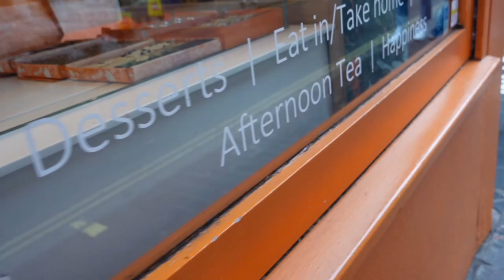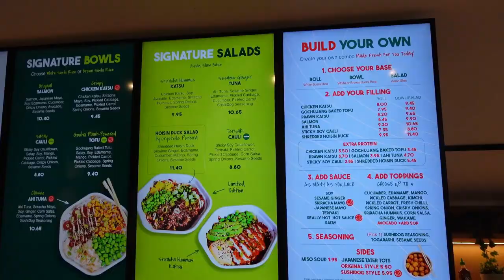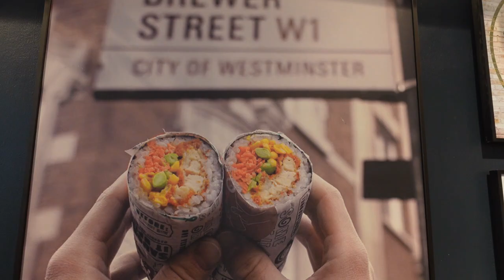Sushi, Bakery, Deli Food Shopping in Soho - Tomorrow's History TV London Culture